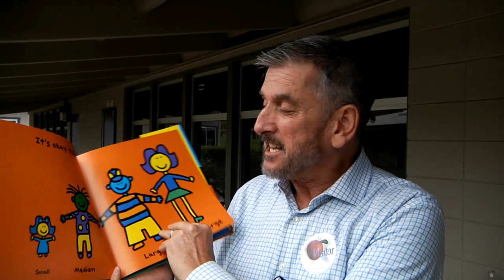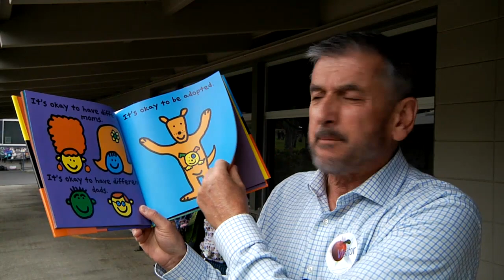Read Across America 2019 | CTA President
CTA President read to 1st Graders at Alma Elementary School in Los Gatos for Read Across America Day 2019.